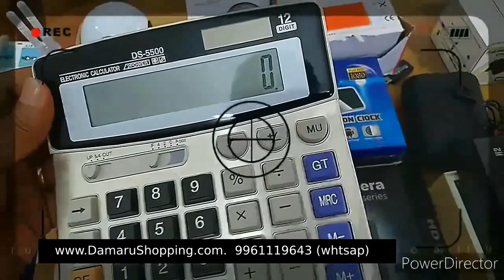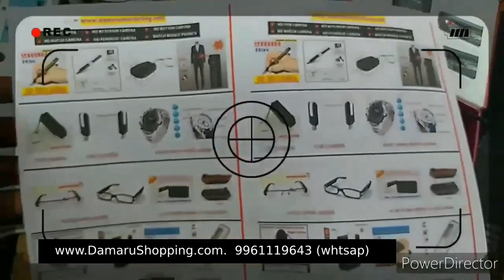all type spy hidden camera pen camera keychain camera button camera Nedumpura Thrissur